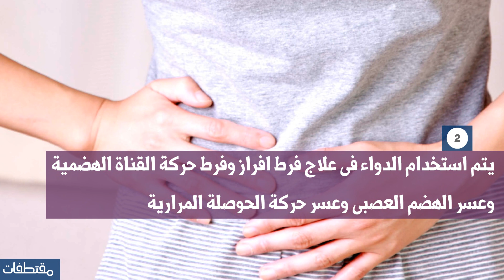فوائد دواء ليبراكس